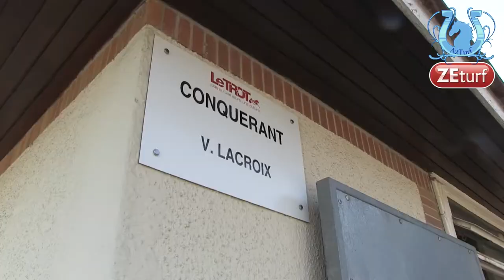NENE' DEGLI ULIVI effectue son retour sous la selle dans le Prix Paul Delanoé (306) - A2TURF.COM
Depuis son arrivée sur notre sol, NENE' DEGLI ULIVI n'a cessé de gravir les échelons sous la houlette de son entraîneur Vincent LACROIX.
A quelques jours du Prix Paul Delanoé, nous sommes allés à sa rencontre au centre d'entraînement de Grosbois pour prendre des nouvelles de son protégé.
Pour son retour sous la selle, NENE' DEGLI ULIVI s'annonce redoutable.